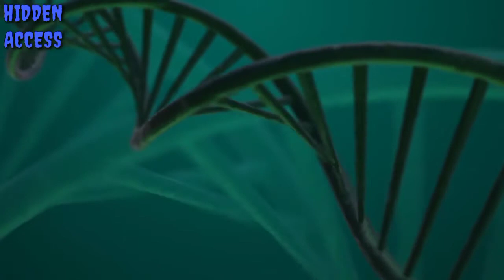Discovery of Ancient Singing Dog thought extinct for 50 years, appears in wild Indonesia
Ancient breed of singing dog, thought extinct for 50 years, appears in wild Indonesia

Discovery of Ancient Singing Dog Species May Teach Us About Human Vocalization

In a study published in PNAS, researchers used conservation biology and genomics to discover that the New Guinea singing dog, thought to be extinct for 50 years, still thrives. Scientists found that the ancestral dog population still stealthily wanders in the Highlands of New Guinea. This finding opens new doors for protecting a remarkable creature that can teach biologists about human vocal learning. The New Guinea singing dog can also be utilized as a valuable and unique animal model for studying how human vocal disorders arise and finding potential treatment opportunities. The study was performed by researchers at the National Human Genome Research Institute (NHGRI), part of the National Institutes of Health, Cenderawasih University in Indonesia, and other academic centers.

The New Guinea singing dog was first studied in 1897, and became known for their unique and characteristic vocalization, able to make pleasing and harmonic sounds with tonal quality. Only 200-300 captive New Guinea singing dogs exist in conservation centers, with none seen in the wild since the 1970s.

The New Guinea singing dog that we know of today is a breed that was basically created by people, Eight were brought to the United States from the Highlands of New Guinea and bred with each other to create this group.

Another New Guinea dog breed found in the wild, called the Highland Wild Dog, has a strikingly similar physical appearance to the New Guinea singing dogs. Considered to be the rarest and most ancient dog-like animal in existence, Highland Wild Dogs are even older than the New Guinea singing dogs.

Researchers previously hypothesized that the Highland Wild Dog might be the predecessor to captive New Guinea singing dogs, but the reclusive nature of the Highland Wild Dog and lack of genomic information made it difficult to test the theory.

In 2016, in collaboration with the University of Papua, the New Guinea Highland Wild Dog Foundation led an expedition to Puncak Jaya, a mountain summit in Papua, Indonesia. They reported 15 Highland Wild Dogs near the Grasberg Mine, the largest gold mine in the world.

A follow-up field study in 2018 allowed researchers to collect blood samples from three Highland Wild Dogs in their natural environment as well as demographic, physiological and behavioral data.

According to the researchers, the New Guinea singing dogs and the Highland Wild Dogs do not have identical genomes because of their physical separation for several decades and due to the inbreeding among captive New Guinea singing dogs — not because they are different breeds.

In fact, the researchers suggest that the vast genomic similarities between the New Guinea singing dogs and the Highland Wild Dogs indicate that Highland Wild Dogs are the wild and original New Guinea singing dog population. Hence, despite different names, they are, in essence, the same breed, proving that the original New Guinea singing dog population are not extinct in the wild.

The researchers believe that because the Highland Wild Dogs contain genome sequences that were lost in the captive New Guinea singing dogs, breeding some of the Highland Wild Dogs with the New Guinea singing dogs in conservation centers will help generate a true New Guinea singing dogs population. In doing so, conservation biologists may be able to help preserve the original breed by expanding the numbers of New Guinea singing dogs.

The researchers also aim to study New Guinea singing dogs in greater detail to learn more about the genomics underlying vocalization (a field that, to date, heavily relies on birdsong data). Since humans are biologically closer to dogs than birds, researchers hope to study New Guinea singing dogs to gain a more accurate insight into how vocalization and its deficits occur, and the genomic underpinnings that could lead to future treatments for human patients.

Reference: “New Guinea highland wild dogs are the original New Guinea singing dogs” by Suriani Surbakti, dkk, 31 August 2020, Proceedings of the National Academy of Sciences.
DOI: 10.1073/pnas.2007242117

Voice: change from text to voice using App "My Voice"